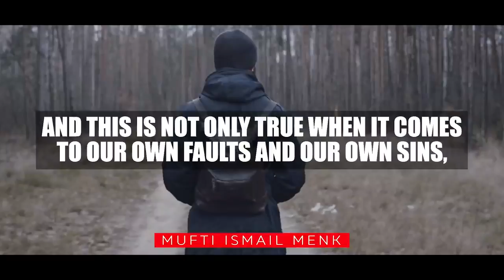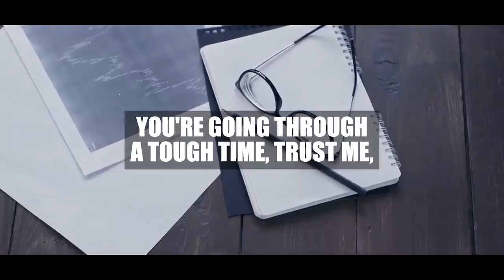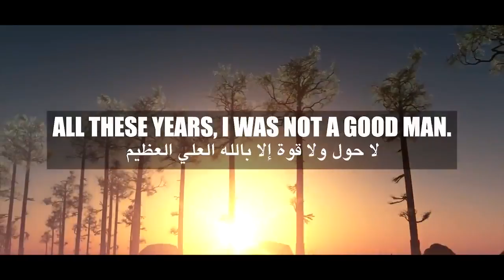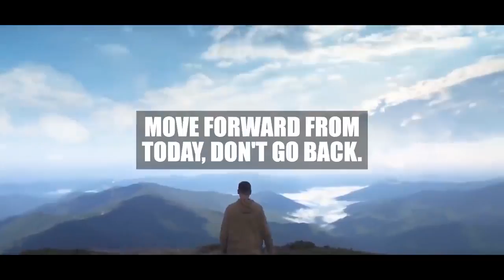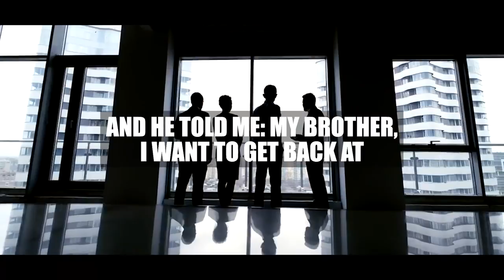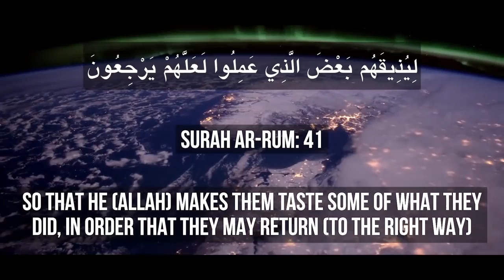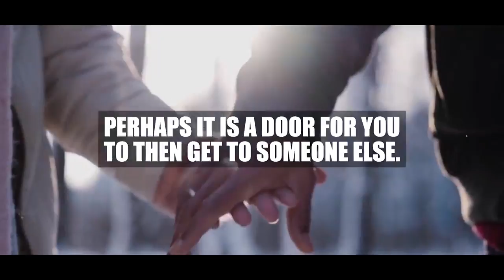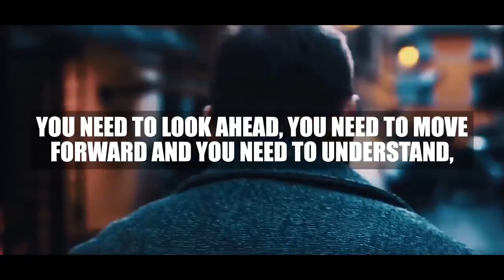BEST MUSLIM MOTIVATION EVER! @Mufti Menk